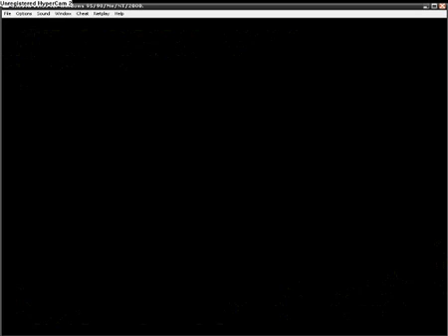My Madness of Yoshi's Island Edited - Hookbill The Koopa In Shy Guys on Stilts - episode 2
Hookbil The Koopa in Bad Graphics XD